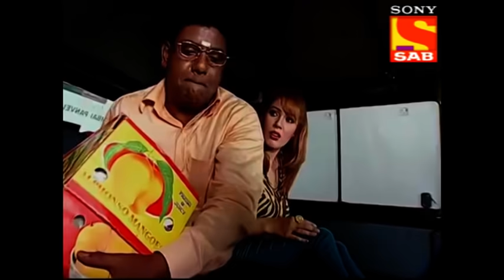Jetha हुआ Babita के लिए दिलदार | तारक मेहता का उल्टा चश्मा | Jetha - Babita Special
Watch funny banters between Jetha and Babita as he keeps trying his luck throughout several occasions!

About Taarak Mehta Ka Ooltah Chashmah:
The show is inspired by the famous humorous column 'Duniya Ne Undha Chasma' written by the eminent Gujarati writer Mr. Tarak Mehta. This story evolves around happenings in """"Gokuldham Co-operative Society"""" and covers topical issues which are socially relevant. The show predominantly - Promoolves around 'Jethalaal' (Dilip Joshi) who is an uneducated Gujarati businessman. Your 'Taarak Mehta' (Sailesh Lodha), is his neighbor. 'Jethalaal' finds a friend and philosopher in 'Taarak Mehta' and often goes to him for advice whenever he is in trouble. Jethalaal's family includes his simpleton wife 'Daya Ben' (Disha Wakani) and a mischievous son 'Tapu' (Bhavya Gandhi). Tapu is a menace and a constant source of trouble for all the members of Gokuldham. They have often warned 'Jethalaal' to reform 'Tapu' or else be prepared to leave the premises. Lost hopes of being heard by his son push Jethalaal' to call his father 'Champaklal' (Amit Bhatt) from the village. This was his great idea of leashing some control over the mischievous Tapu. The opposite happens and the grandfather joins hands with the grandson to make life a roller coaster troublesome ride for Jethalaal.